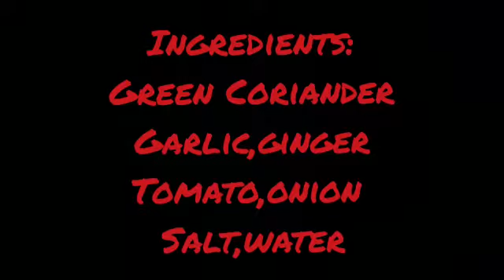Dhania ki chutney | Detailed video's link in description